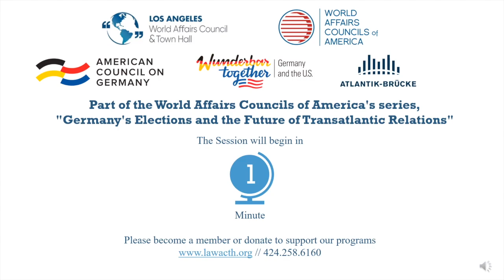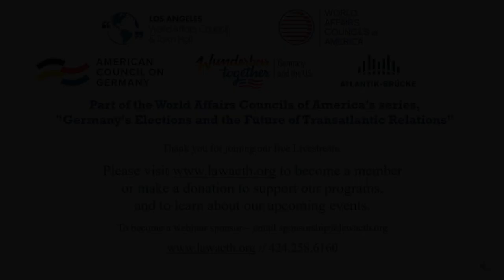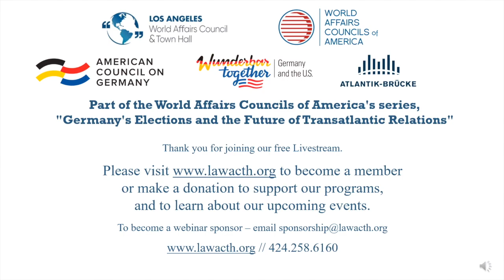The Remarkable Odyssey of Angela Merkel with Kati Marton and Steven E. Sokol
This livestream features acclaimed biographer Kati Marton, author of "The Chancellor," a riveting political biography and an intimate human story of Chancellor Merkel’s rise and reign, in conversation with President of the American Council on Germany Steven E. Sokol. The two experts weave together decades of German political history to wrestle with the pressing question of where Germany is headed in a post-Merkel era.

You can pre-order a copy of "THE CHANCELLOR" by Kati Morton with a signed bookplate from Chevalier’s Bookshop

This program is part of the World Affairs Councils of America's series, "Germany's Elections and the Future of Transatlantic Relations," held under the auspices of Wunderbar Together 2021 and in partnership with the American Council on Germany and Atlantik-Brücke.